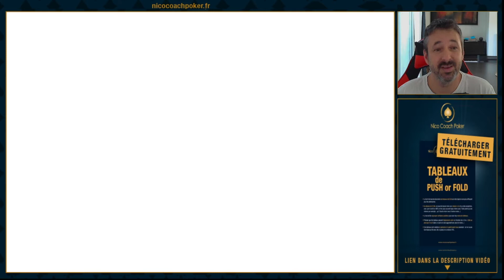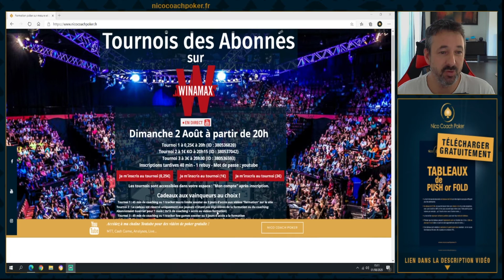Tournois des Abonnés avec plus de 100 € de CADEAUX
➡️ Mon SITE internet FORMATION POKER et COACHING

⚠️ « Jouer comporte des risques : endettement, dépendance...Appelez le 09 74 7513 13 (appel non surtaxé) »